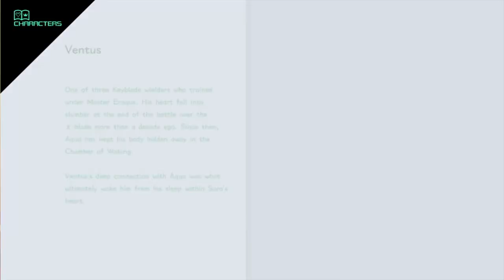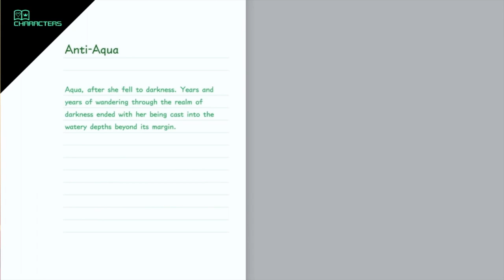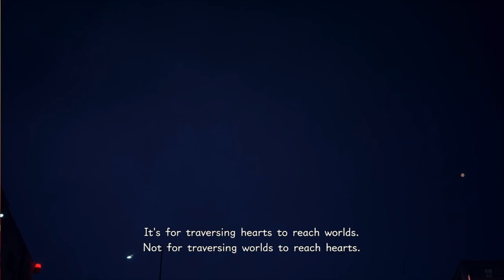Kingdom Hearts 3 Part 46